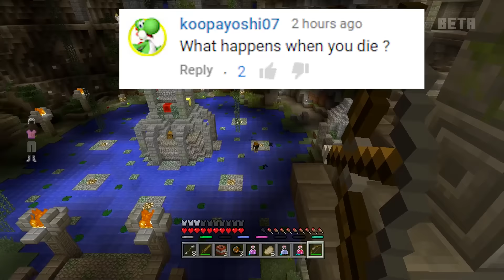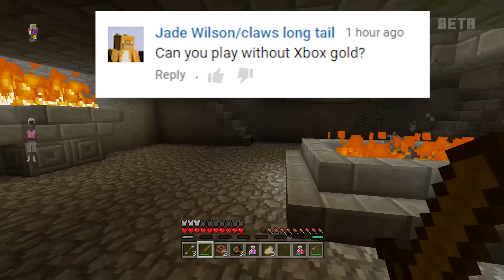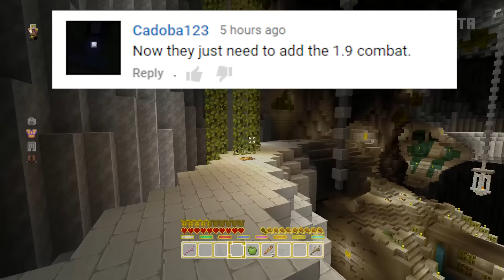Minecraft Xbox One / PS4 Mini Games Gameplay & QnA!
Answering your questions about the new battle minigame coming For Minecraft Xbox 360, Minecraft Xbox One & Minecraft Wii U! As well as Minecraft PS3, Minecraft PS4 & Minecraft PS Vita